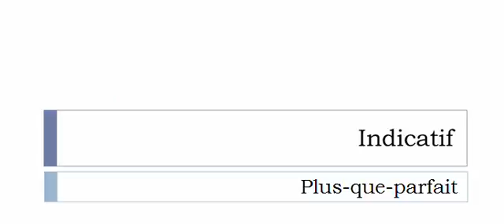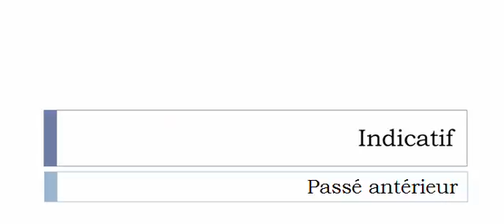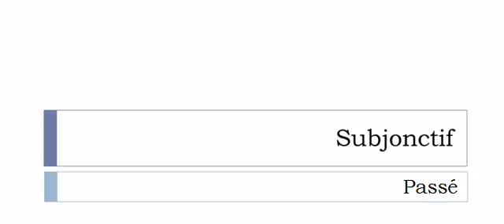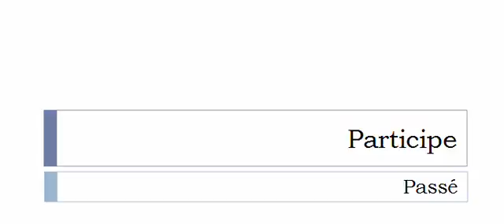Imparare il francese = Coniugazione = Hériter